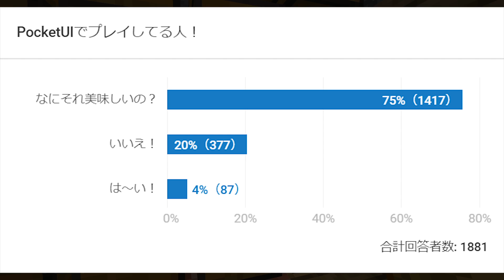【まぐクラ #97】100回への下準備やりすぎた！【マインクラフトBE】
チャプターメニュー~お好きなところからどうぞ~
・まぐラジオ 3:01
・チェスト増設 3:56
・トンネル工事 4:57
・エンチャ 5:47
・司祭と茶番 6:47
・ネザーで茶番 8:12

☆今日の一言☆
完全にやりすぎた！！（気がする）
後は100回へ向けて進むのみ！
どんなイベントが待ち受けているのか！！

司祭のコテコテ関西弁ウケるwww
今月ま(ry
【まぐにぃイベント情報】＝＝＝＝＝＝＝＝＝＝＝＝＝

4月28日星ドラマルチキャンプ大阪出ます！

日時：
2019年6月16日(日)
第1部 OPEN 14:00/ START 14:40
第2部 OPEN 16:40/ START 17:20

〒542-0085
大阪市中央区心斎橋筋1丁目5-6 ミューズ389ビル

出演者：
‹第一弾発表›
・Kazu
・さとちん
・ぽこにゃん
・まぐにぃ
・ミラクルぐっち
※50音順
‹第二弾発表›
Coming soon...

チケット代：
大人：3,500円(税込)［別途、発券手数料等がかかります。］
小学生以下：1,000円(税込)［別途、発券手数料等がかかります。］